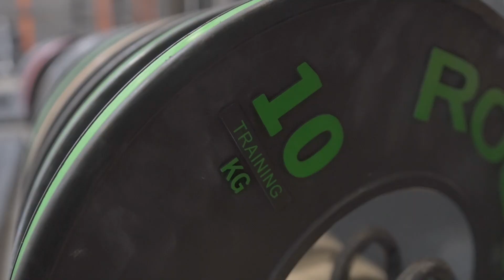New Gym Equipment at MIssion Fitness Center!